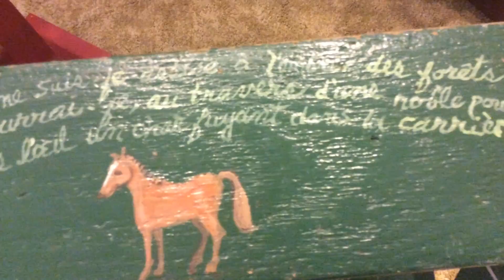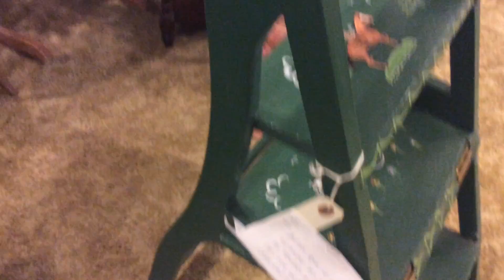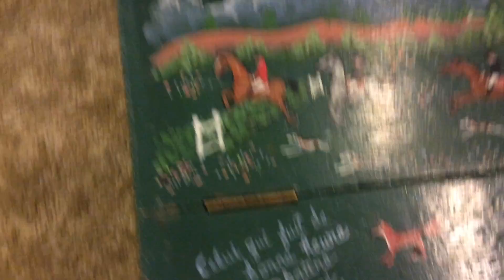Antique: Hand painted Ladder And Chair SAM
This is a hand painted ladder antique that changes into a full size chair. it has been hand painted. Old. Very unusual. can be bought at strathroy antique mall. 39 front street east strathroy ontario. SAM is open 7 days a week.